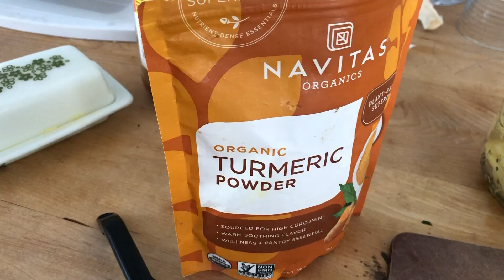You dont' HAVE to have a HOMESTEAD to be homesteadish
We are a family who value homesteading. We hope to impart a little creative knowledge as we learn and grow.
Abundance plus
Abundance Plus | You Can Homestead. We Can Help | Abundance Plus

(7) Iodine Protocols | Facebook

(7) Borax For Arthritis And Health | Facebook

Hog Butcher Q&A w/Homesteading For Health - YouTube

Butchering a Chicken at Home: Learn about an ANTIOXIDANT your whole body can make. - YouTube

Mouse In The House! Bring In The Barn Cats! How to Catch a Mouse Country Style - YouTube

(8) En Gedi Grove | Ames IA | Facebook